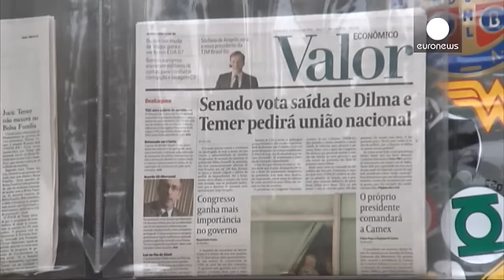La división generada en Brasil por el proceso de destitución de Roussef alcanza su apoteosis en…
Antiguos y nuevos detractores de la presidenta han lanzado cohetes artificiales tras ser suspendida. Entre los patidarios de su destitución hay muestras de incertidumbre respecto al periodo de 180 días abierto y durante el cual se debatirá si el Senado destituye a Rousseff o le permite volver al cargo.

"Fui un seguidor de Dilma pero, en estos momentos, creo que es mejor para Brasil que se vaya, las cosas mejorarán", comenta Jose Costa.

"Veremos a var lo que pasa ahora, esper que su sustituto…